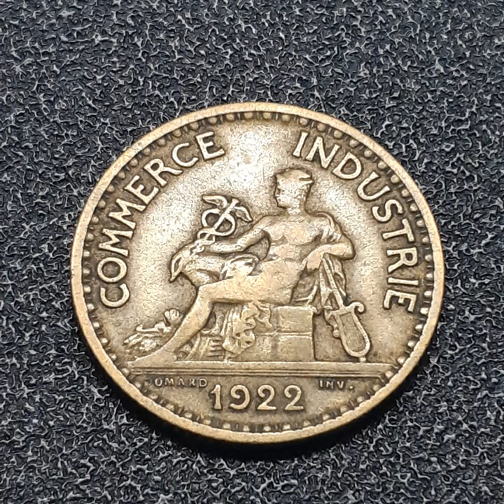ONE FRANC 1922 (396)